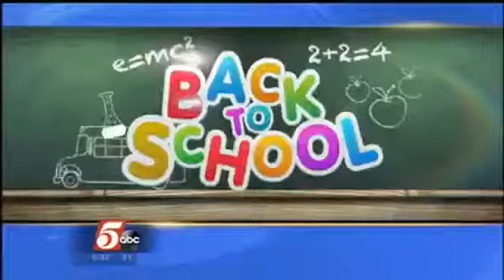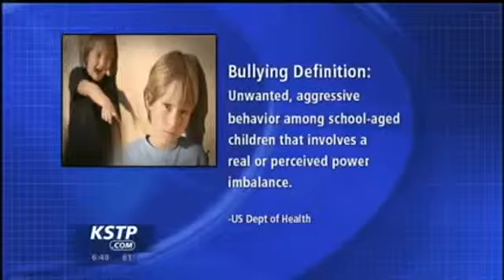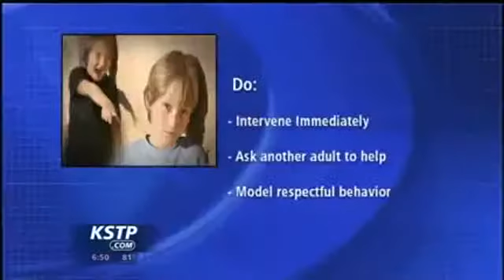Back to School: What to do if your Child is being bullied.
Dr. Archelle Georgiou has some tips for parents who may be dealing with bullying as they head back to school.